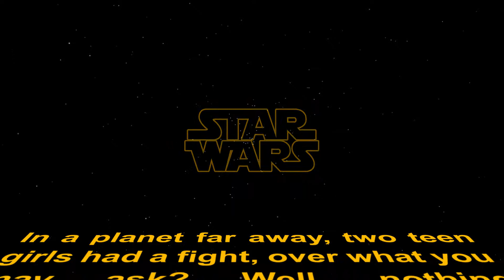Light Sabers - Cain R.